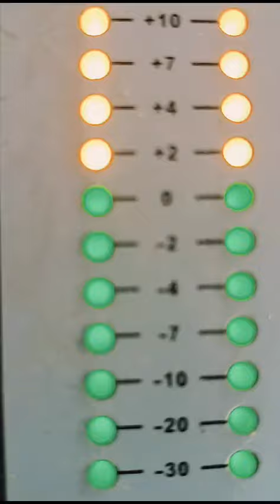Lakkha Ji Song Kijo Kaisri Laal Sundarkand Path Shai Mandir Hoshangabaad Road#